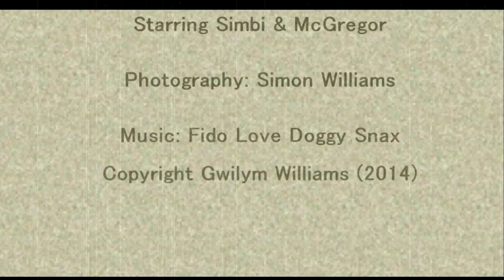Fido Loves Doggy Snax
Music for advertising
Theme: Pets  – food – luxury goods
Mood: playfulness and contentedness

The original music featured in this video is available to license for use in film, television, the advertising creative industry and interactive web media. Commissions are also welcomed for the custom scoring of media projects.

All original music and images on this site are the exclusive intellectual property of Gwilym Williams and may not be used without express permission.

A Lucifer’s Lute Production™